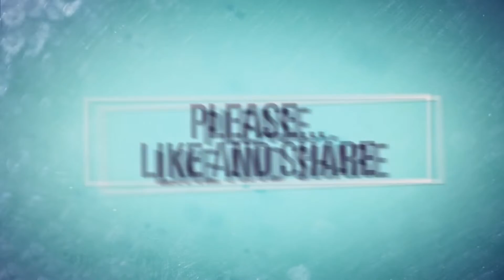Total War Rome II: Angespielt (Deutsch, HD) - Unser Volk hungert... #3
► Total War Rome II jetzt besonders günstig auf Amazon.de bestellen